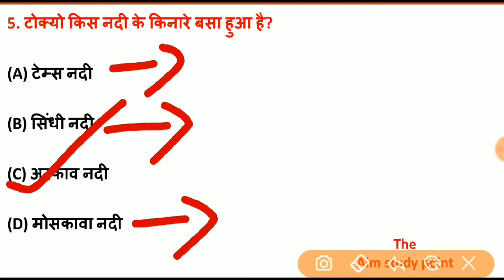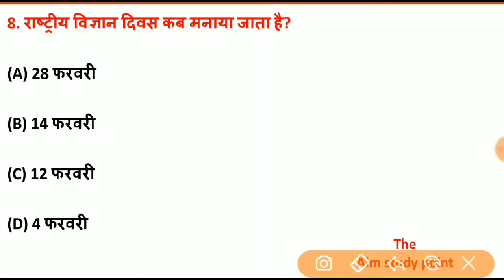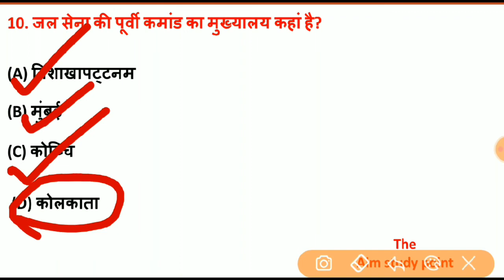daily Gk dose | part 1| daily gk dose by Anand sir | 8:00 AM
Air force GK GS question answer
Air force GK GS 2020
previous year Airforce GK question
raga practice set y group